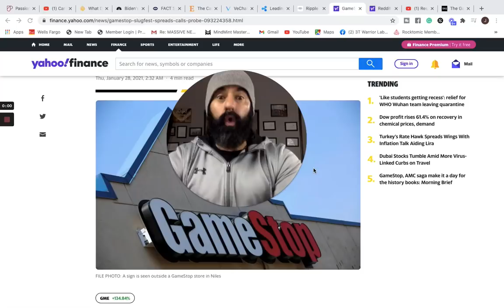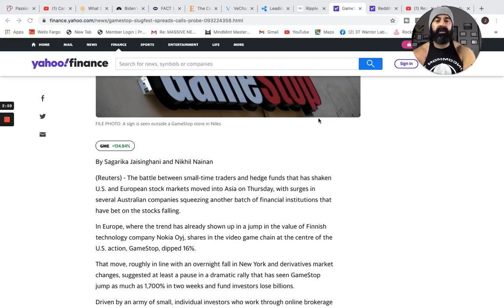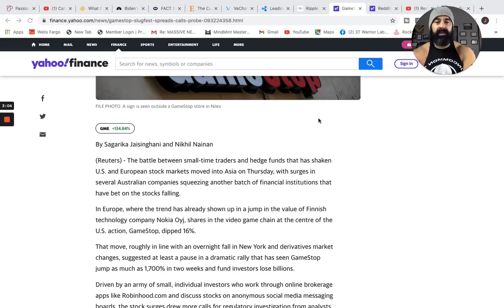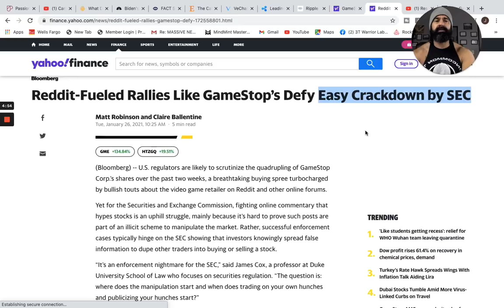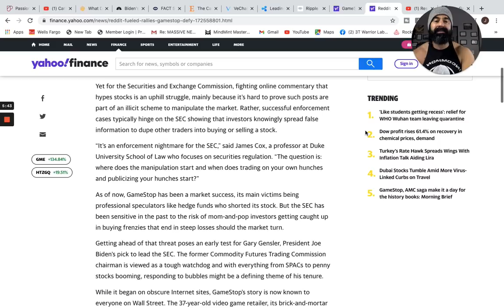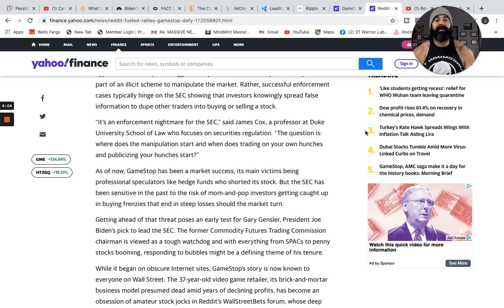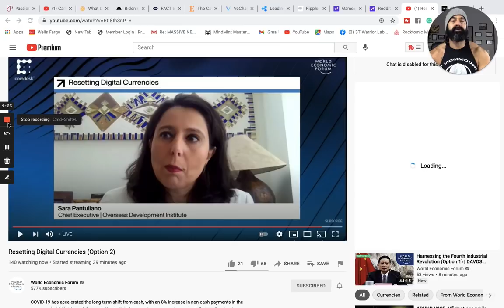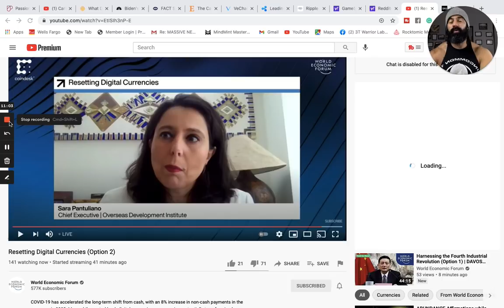GAME STOP SHUTS DOWN MARKET! *IMPORTANT*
Warriors Rise!